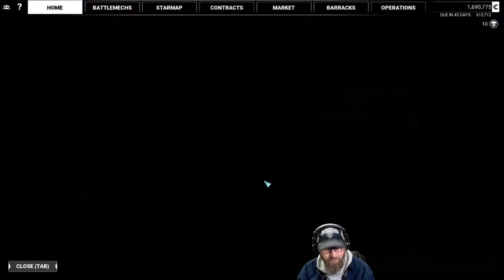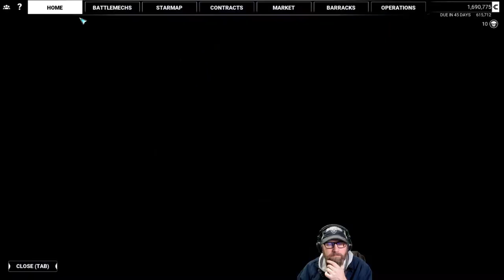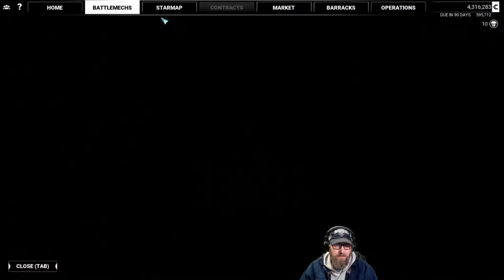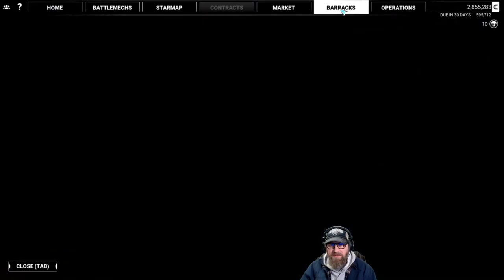MechWarrior 5: Mercenaries - Episode 35 A darker shade of blue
This episode we are running a couple of normal missions as we continue to try and save up for the Orion Protector.  What could go wrong? We look a tiny bit at formations and we discuss the merits of a darker shade of blue.

MechWarrior 5: Mercenaries is a first person / sim game based on the Battletech tabletop universe. At launch it will include a campaign mode as well as solo and co-op instant action scenarios and custom scenarios.   Modding will be supported.  It is a fast paced, entertaining window into the Battletech universe from the makers of Mech Warrior Online.  As I type this, it is in closed Beta accessible to pre-orders.  It launches on Dec 10, 2019 and is available on the Epic Games Store.

System Specs
cpu - AMD Ryzen 7 2700X cpu
motherboard - ASUS ROG Crosshair VII Hero
drives - 1TB Crucial M.2
  250GB SSD
  1TB Western Digital Harddrive
  2TB Western Digital Harddrive
monitor - LG 34WK500 - P (2560 x 1080 75hz)Mech
microphone - Shure 48
microphone interface - goXLR